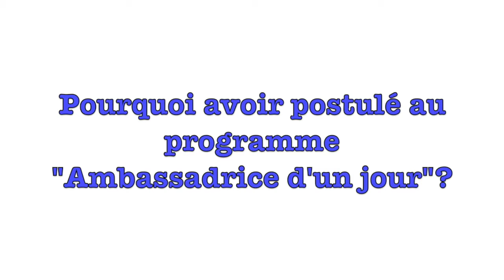Lancement du programme « Ambassadrice d’un jour »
Témoignage de Juliana Trapolino, première invitée de l'ambassadrice dans le cadre du programme « Ambassadrice d’un jour »

L’ambassade est fière de lancer ambassadricedunjour, un programme d’accompagnement permettant à une étudiante en sciences politiques /relations internationales de passer toute une journée aux côtés de l’ambassadrice